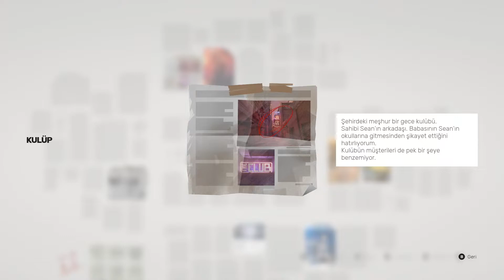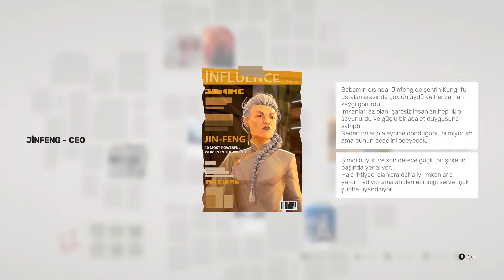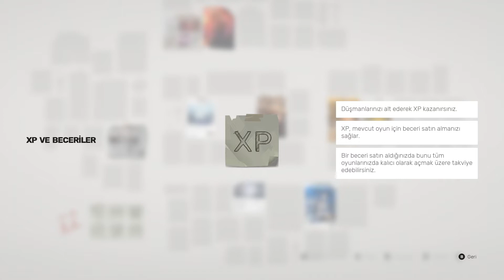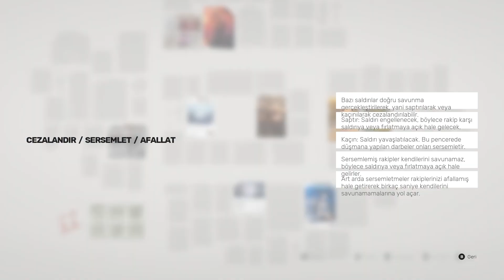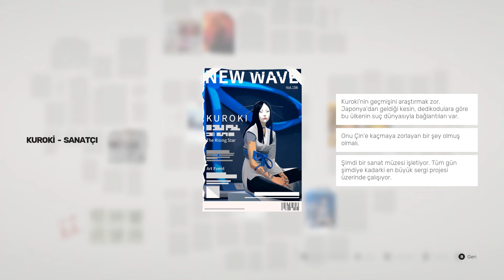SIFU Türkçe alt yazılı, ilk bakış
Kung Fu ve yakın dövüş odaklı mükemmel bir oyun. Ancak İnsanı çileden çıkartabilecek derecede zor. Bölümler ilerledikçe, klavyenizi kırmak isteyeceksiniz.
Keyifli seyirler.

Sifu, intikam yolunda ilerleyen, ailesinin katillerinin peşindeki genç bir Kung Fu öğrencisinin hikâyesini anlatıyor. Herkese karşı tek. Bu çocuğun hiç müttefiki yok ama sayısız düşmanı var. Başarılı olmak ve ailesinin mirasını korumak için eşsiz Kung Fu ustalığına ve gizemli bir kolyeye güvenmek zorunda.

Önerilen oynatma listeleri.